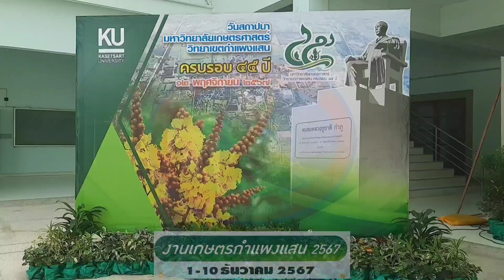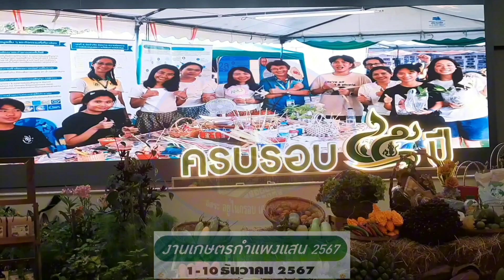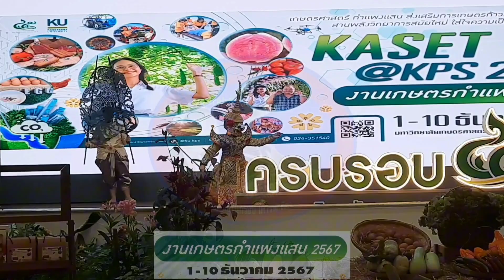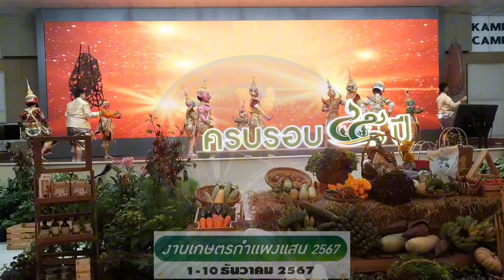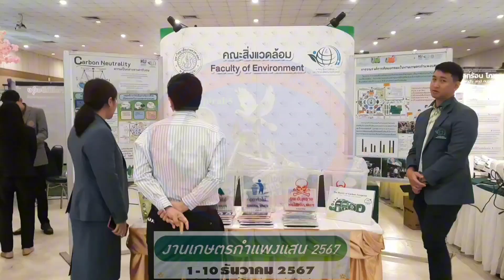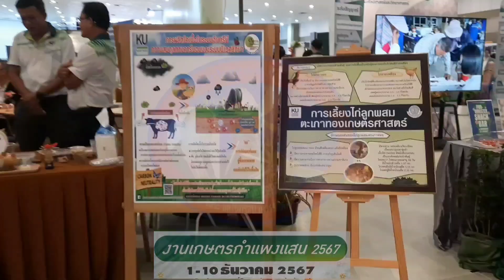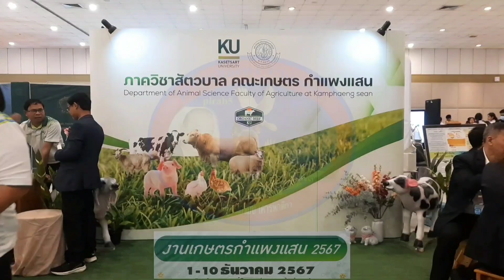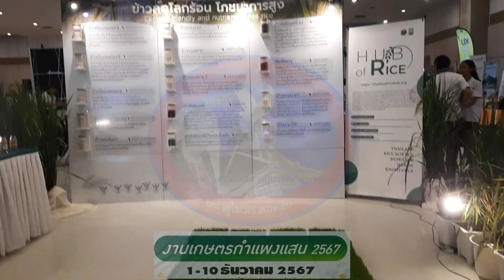ม.เกษตร กำแพงแสน ตีปี๊บ "งานเกษตรกำแพงแสน 2567"...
เมื่อเวลา 10.45 น.วันอังคารที่ 12 พฤศจิกายน 2567 ณ ห้องคอนเวนชั่น ศูนย์มหาวิทยาลัยเกษตรศาสตร์ วิทยาเขต
กำแพงแสน จังหวัดนครปฐม จัดแถลงข่าว "งานเกษตรกำแพงแสน ประจำปี
2567" ปีนี้จัดภายใต้แนวคิด "เกษตรศาสตร์ กำแพงแสน ส่งเสริมการเกษตร
ก้าวหน้า พัฒนาเศรษฐกิจก้าวไกล สานพลังวิทยาการสมัยใหม่ ใส่ใจความเป็นกลางทางคาร์บอน"

โดย ดร.จงรัก วัชรินทร์รัตน์ อธิการบดีมหาวิทยาลัยเกษตรศาสตร์ ประธานการแถลงข่าว ได้กล่าวถึง
วัตถุประสงค์ของการจัดงานครั้งนี้ว่า "งานเกษตรกำแพงแสนในปีนี้จัดขึ้นเป็นครั้งที่ 27 ซึ่งถือเป็นหนึ่งใน
กิจกรรมเพื่อเฉลิมฉลองครบรอบ 45 ปี ของมหาวิทยาลัยเกษตรศาสตร์ วิทยาเขตกำแพงแสน

โดยได้กำหนดให้
มีการจัดงานขึ้นระหว่างวันที่ 1-10 ธันวาคม 2567 ณ มหาวิทยาลัยเกษตรศาสตร์ วิทยาเขตกำแพงแสน
จังหวัดนครปฐม เพื่อเปิดโอกาสและเป็นพื้นที่ให้แก่บุคลากร นิสิตได้เผยแพร่ผลงานทางการศึกษา ผลงานทาง
วิชาการ งานวิจัยทางวิทยาศาสตร์ และผลงานทางนวัตกรรมสิ่งประดิษฐ์ด้านเทคโนโลยีต่างๆ อีกทั้งยังเป็นการ
สนับสนุนกิจกรรม และบทบาทขององค์กรที่มีความเกี่ยวข้องกับการเกษตรทั้งทางตรงและทางอ้อมให้แห้แก่
เกษตรกร นักเรียน นิสิต นักศึกษา ตลอดจนประชาชนทั่วไปที่สนใจ รวมถึงนักวิชาการผู้เชี่ยวชาญหลากหลาย
สาขาทั้งในประเทศและต่างประเทศ โดยได้รับพระมหากรณาธิคณจาก สมเด็จพระเจ้าน้องนางเธอ เจ้าฟ้า
จุฬาภรณวลัยลักษณ์ อัครราชกุมารี กรมพระศรีสวางควัฒน วรขัตติยราชนารี เสด็จเป็นองค์ประธานเปิด
งาน ในวันอาทิตย์ที่ 1 ธันวาคม 2567"

ผู้ช่วยศาสตราจารย์ ว่าที่ร้อยตรี ดร.ศิริชัย ศรีพรหม ผู้ช่วยอธิการบดีฝ้ายบริหาร กีฬา และ
ศิลปวัฒนธรรม วิทยาเขตกำแพงแสน กล่าวถึงกิจกรรมที่จะเกิดขึ้นในงานเกษตรกำแพงแสน ประจำปี 2567
ว่า "มหาวิทยาลัยเกษตรศาสตร์ วิทยาเขตกำแพงแสน เป็นมหาวิทยาลัยแห่งนวัตกรรม การเกษตร สุขภาพ
และสิ่งแวดล้อม ที่ตระหนักถึงปัญหาการปล่อยก่อยก๊าซคาร์บอนไดออกไซด์หรือก๊าซเรือนกระจกที่ก่อให้เกิดภาวะ
โลกร้อน ซึ่งส่งผลเสียต่อระบบนิเวศน์และมนุษย์เป็นอย่างมาก จึงกำหนดรูปแบบในการจัดงานเพื่อนำเสนอ
ผลงานนวัตกรรมจากงานวิจัยและบริการวิชาการ รวมไปถึงกิจกรรมเผยแพร่องค์ความรู้ของ
มหาวิทยาลัยเกษตรศาสตร์ วิทยาเขตกำแพงแสน ที่มุ่งสู่ความเป็นกลางทางคาร์บอน หรือ Carbon neutrality
โดยมีการนำเสนอผลงานที่น่าสนใจมากมาย ผ่านการจัดแสดงนิทรรศการผลงานวิจัย นวัตกรรม และบริการ
วิชาการ พบกับผักและผลไม้สายพันธุ์ใหม่ จากงานวิจัยด้านพืชและวิทยาศาสตร์เกษตร ฝรั่งพันธุ์ใหม่"ชมพู
พิรุณ" เทคโนโลยีการเกษตรที่สนับสนุนการผลิตพืชในยุคดิจิทัล มหกรรมแทรกเตอร์และเครื่องจักรกลเกษตร
ไทย การจัดแสดงสายพันธุ์ข้าวรวม 102 สายพันธุ์ ในงาน "นิทรรศการพันธุ์ข้าวแห่งชาติ (National Rice
Field Day 2024)" ชมนิทรรศการด้านปศุสัตว์และเลือกชื้อผลิตภัณฑ์เนื้อโคอินทรีย์ (Kaset Organic Beef)
ไก่ตะเภาทอง ผลิตภัณฑ์ยาสมุนไพรรักษาสัตว์ นิทรรศการด้านประมง พบกับการผลิตกุ้งก้ามกรามเพศผู้ล้วน
นวัตกรรมการผลิตปูม้านิ่ม ผลิตภัณฑ์รักษ์โลกจากจากกาวหนังปลา-Eco-Art นิพรรศการงานวิจัยและนวัตกรรม
ด้านวิศวกรรมศาสตร์ เครื่องอัดกระถางปลูกแคคตัสรักษ์โลก เครื่องวิเคราะห์รสชาติเนื้อทเรียนแบบไม่ทำลาย
เนื้อ "ทุเรียน ตามสั่งดั่งใจ" นิทรรศการกล้วยไม้และไม้ดอกไม้ประดับ พบกับซุ้มจัดแสดงกล้วยไม้และไม้
ประดับขนาดใหญ่ การอบรมให้ความรู้ทางด้านการปลูกเลี้ยงไม้ประดับ กล้วยไม้และต้นกระบองเพชร
นิทรรศการด้านวิทยาศาสตร์สุขภาพและการกีฬา พบกับ การแข่งขันกีฬาเพาะกายและฟิตเนสอุดมศึกษา
ชิงแชมป์ประเทศไทย มหกรรมทักษะวิชาการและอะอนุรักษ์ศิลปะมวยไทย ระดับนานาชาติ มหกรรมกีฬางาน
เกษตรกำแพงแสน กิจกรรมการฝึกอบรมและสาธิตวิชาชีพที่เป็นมิตรต่อสิ่งแวดล้อม มากว่า 40 อาชีพ
การจัดสัมมนาและประชุมวิชาการระดับชาติ ครั้งที่ 21 การประกวดแข่งขันระดับนักเรียนและเผยแพร่
ผลงานนิสิต การแสดงศิลปวัฒนธรรมบันเทิง พร้อมเลือกซื้อสินค้าและผลิตภัณฑ์ของชุมชนที่ได้รับการ
ส่งเสริมจากมหาวิทยาลัยเกษตรศาสตร์ วิทยาเขตกำแพงแสน"

ผู้สนใจสามารถติดตามข้อมูลการจัดกิจกรรมและกำหนดการต่างๆเพิ่มเติมได้ที่ เว็บไซต์งานเกษตร
กำแพงแสน ประจําปี 2567 Facebook : ku.kps.official uละ

(พิราบ5รายงาน)

บริษัท บี.พี.โปรดักส์ แอนด์ ซัพพลาย จำกัด